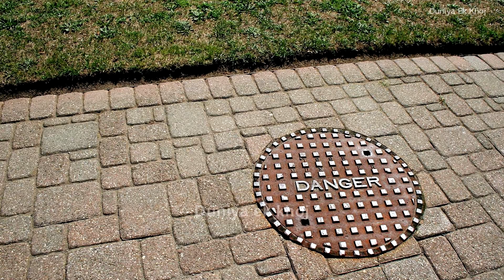प्लेन कोई कैसे चोरी कर सकता है! | 5 Biggest Things Ever Stolen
दुनिया की 5 सबसे भारी चीजो की चोरी | Stolen | ever stolen | stolen ever | largest robberies | robbery | steal